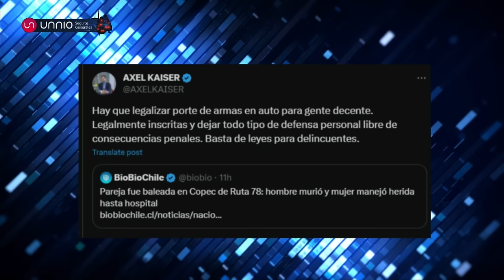MINISTRA CAMILA VALLEJO CULPA a EX PRESIDENTE SEBASTIÁN PIÑERA por VIOLENCIA DESBORDADA en CHILE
¡Alta tensión! 🔥 En el episodio de hoy los panelistas: Natalia Piergientili, Francisco Orrego, Javiera Arce, Karla Rubilar, Hugo Gutierrez, Gabriel Alemparte, Karim Bianchi y Ximena Rincón analizan y debaten la contingencia. 🇨🇱 Prepárate para un acalorado cruce de ideas.

¿Estás listo/a para un debate con alta tensión? 🥊 Nuestros panelistas desgranan los temas más importantes del día: En este video el panel reacciona a la declaración de la Ministra Camila Vallejo la cuál culpa al ex presidente Sebastián Piñera de ser culpable del actual desbordamiento en la delincuencia.